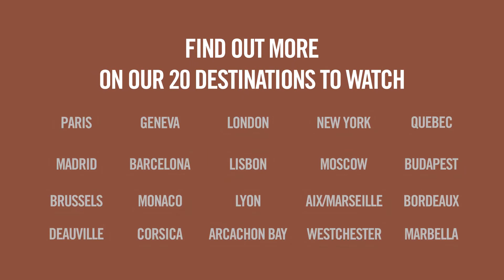BARNES Global Property Handbook 2021 - Destinations to watch